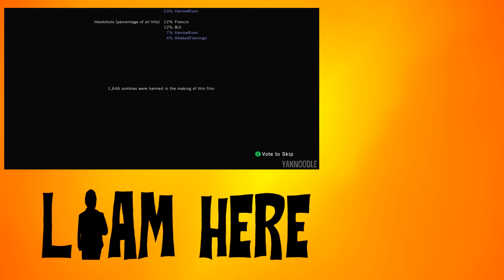I Play Left 4 Dead with my GF - NO MERCY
A cute night in killing hordes of Zombies, now THATS a date night!